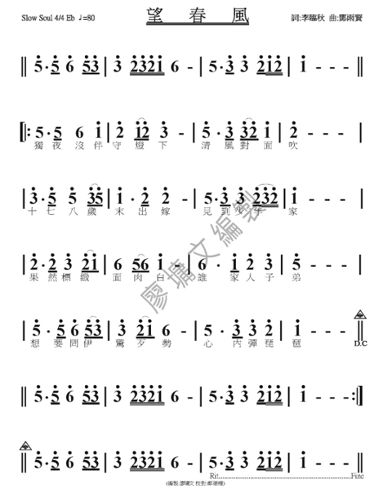練習用伴奏- 望春風 (Eb)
謝謝廖墉文老師的製作分享，加惠學習薩克斯風同好們。